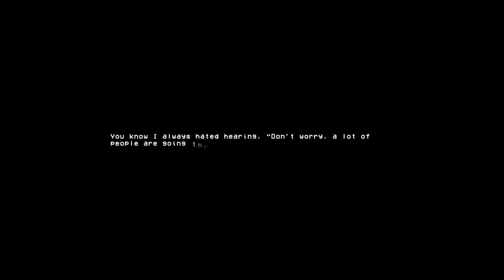How Fish is Made | Naruedyoh